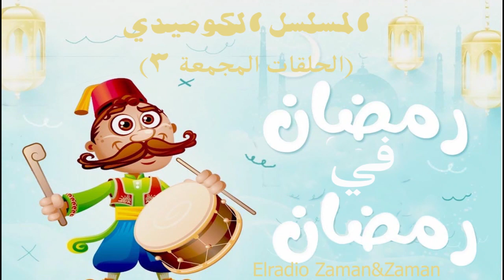رمضان x رمضان ..الحلقات المجمعة (3)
المسلسل الرمضاني الكوميدي : رمضان في رمضان
مسلسل يناقش سلبيات المجتمع اثناء شهر رمضان بصورةكوميدية ساخرة
ندعوكم ان تكونوا شريكاً من شركاء قناة الراديو زمان وزمان
بالاشتراك في القناة بالضغط علي زر الاشتراك
وننتظر دعكم ومقترحاتكم وطلباتكم دائما في التعليقات